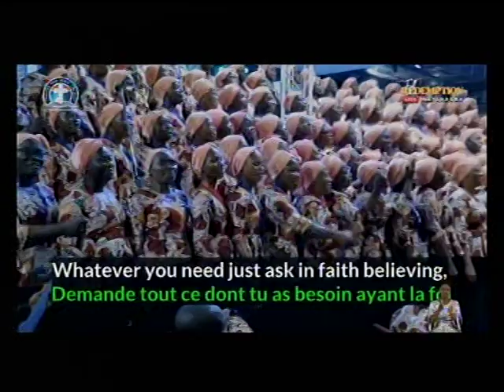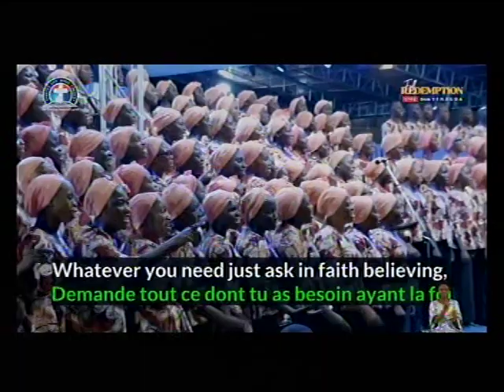ASK IN FAITH - DLBC CHOIR BALYESA